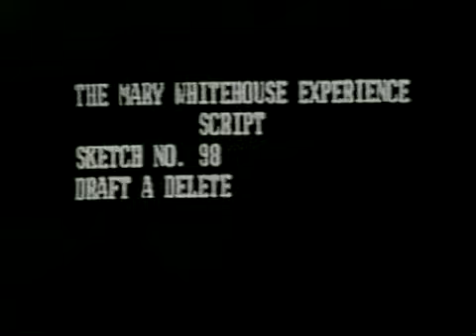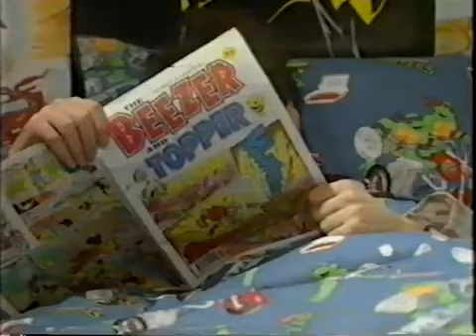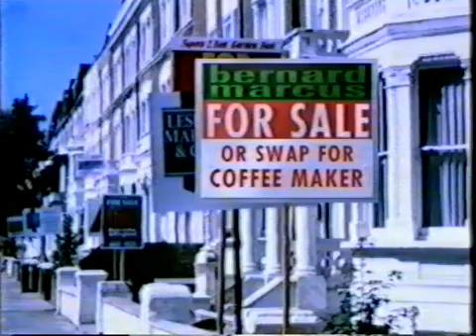The Mary Whitehouse Experience S1 E3